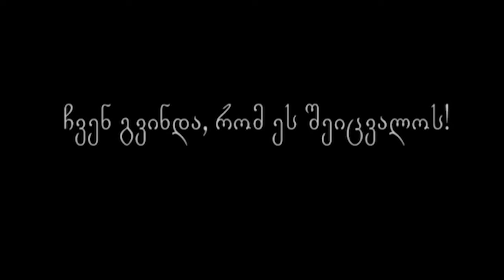ლექს-სენი - ხელები მაღლა (კარაოკე)